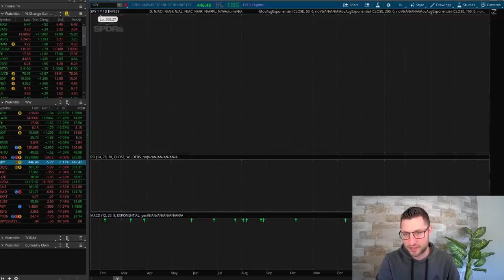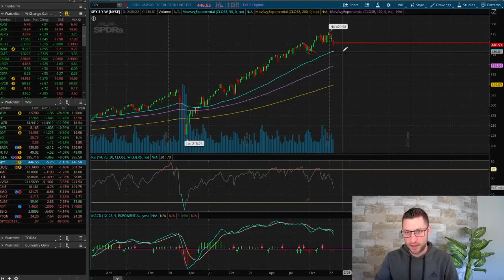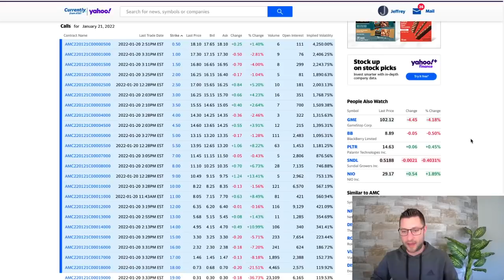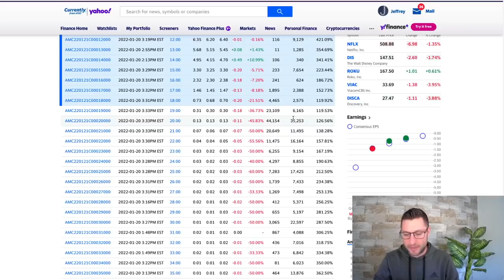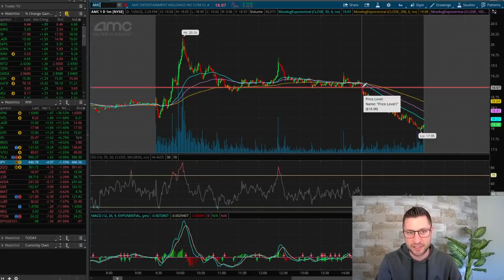AMC Stock Options Update & Market Not Done Yet